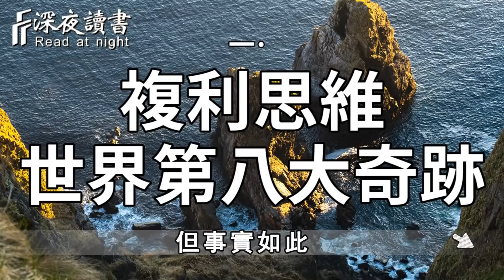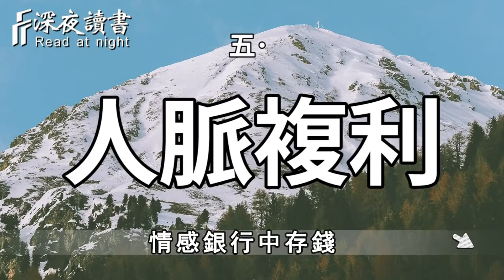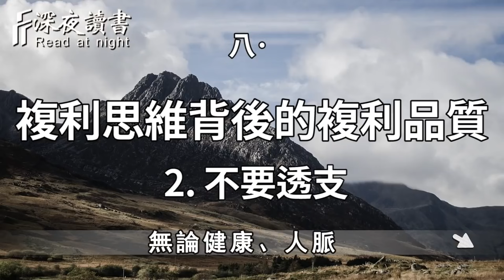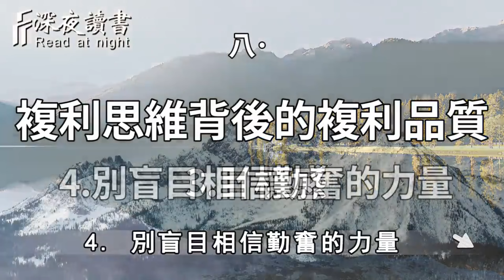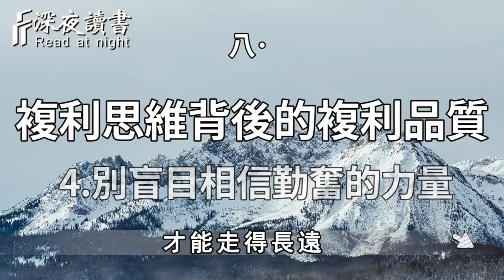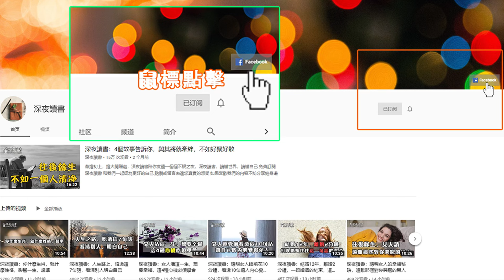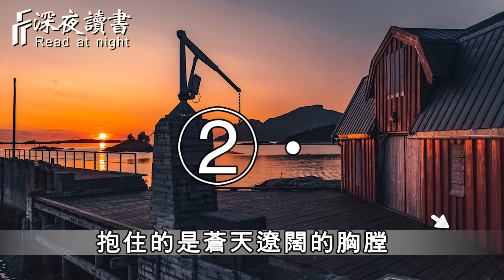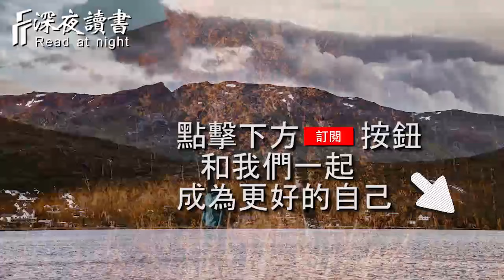複利思維產生的效應，破壞效果驚人！足以毀掉一個人的生活，【深夜讀書】